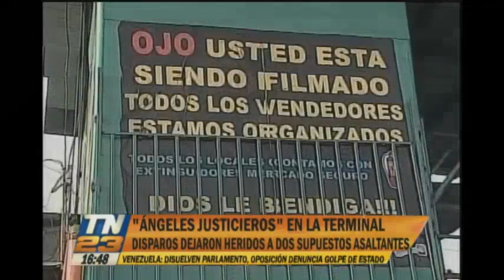"Ángeles justicieros" en la terminal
Guatemaltecos continúan tomando justicia por mano propia, el último caso, el de los "ángeles justicieros", donde dos individuos señalados por asaltar en las cercanías del mercado de la terminal, fueron atacados y heridos de bala por miembros de la pandilla dedicada a aterrorizar a delincuentes.

Disparos dejaron heridos a dos supuestos asaltantes